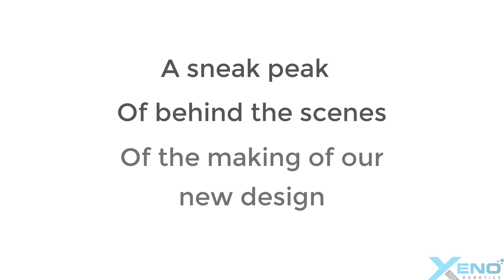A whole New Electric wheelchair design...Coming soon!! |Xeno Robotics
Xeno Robotics has been recently working on their new wheelchair design which will be better and more durable than ever before, every aspect is been observed very closely to deliver our customers with the best!
To place your orders, contact now! 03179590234